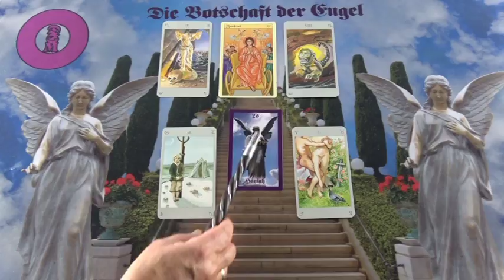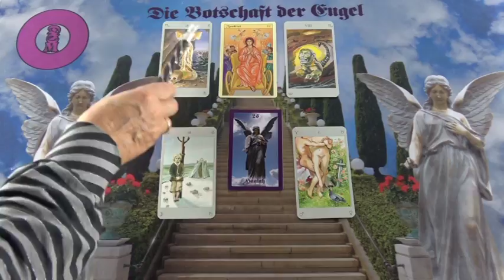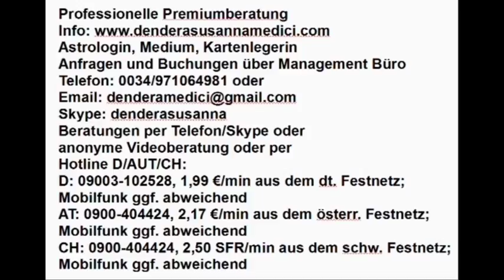Sieg! 02.02.2019 Die Botschaft der Engel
Hotline:
Meine 5 Kanäle:
Venezianisches Liebesorakel
Orientalisches Liebesorakel
Meisterin des Kartenlegens
Engel Liebesorakel
Fernöstliches Liebesorakel
Bild: shutterstock/Syda Productions